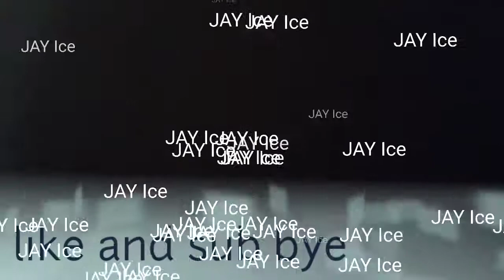how I get to wave 40+ easily 20 sub special new roster